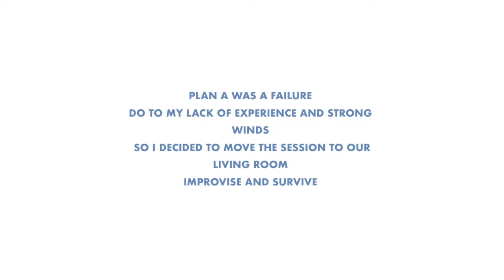Portrait for Francine with the Yashica Mat 124G and portra 400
A quick photo session at the house with the Yashica mat 124g and soem portra400, testing out the built inlight meter. Special thanks to Francine (@vegamfrancine) for letting me take her picture.